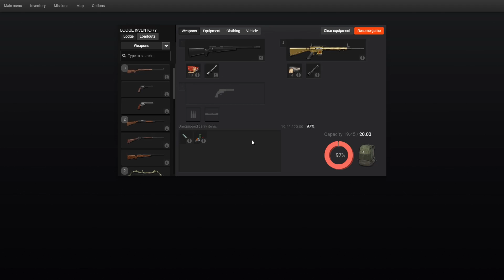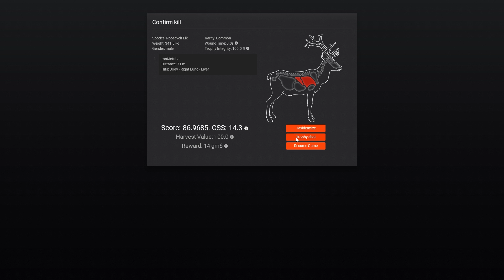theHunter Classic - Summer Fiesta 2023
Today on theHunter Classic we are taking part in the Summer Fiesta 2023 event.